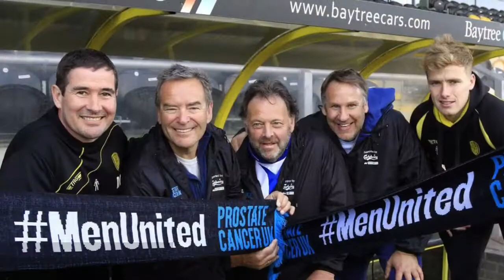Jeff Stelling March: Day 5 to Burton Albion